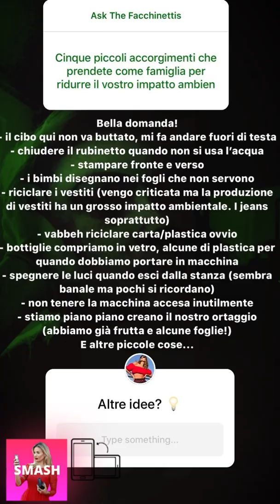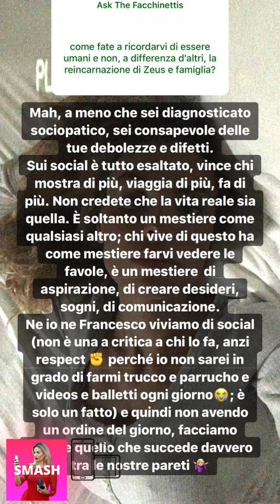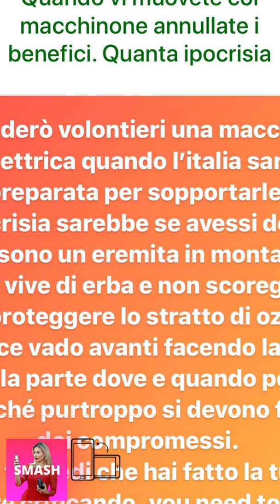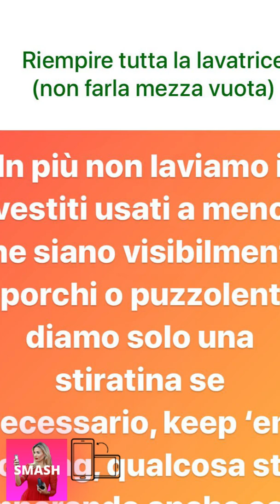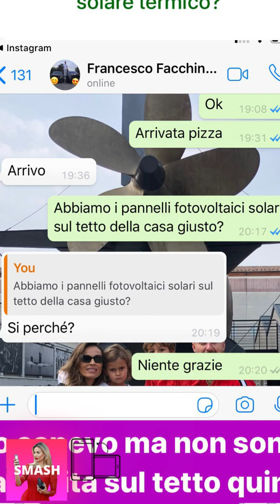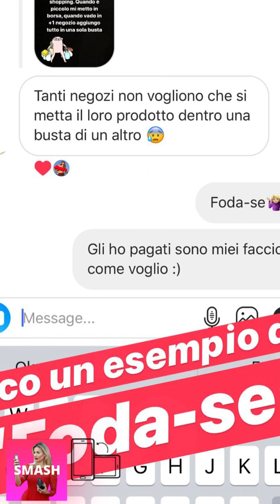LADY FACCHINETTI INSTAGRAM STORIES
ladyfacchinetti Wilma Faissol moglie di Francesco Facchinetti nonché nuora di Roby Facchinetti, l'highlander di Sanremo 2018. Wilma Faissol la donna prodigio fisico perfetto, carriera e figli (3+1). Wilma Faissol stile da vendere e carattere da tigre. La prima volta che Francesco Facchinetti e Wilma Helena Faissol si sono incontrati deve essere più o meno andata così. Lui sbruffoncello brianzolo in una delle sue mise eccentriche da arlecchino. Lei bellissima brasiliana con un outfit tutto curve mozzafiato e messa in piega da brava ragazza. Lui una figlia a carico, Mia nata dalla storia con Alessia Marcuzzi, e una ex, Alessia Marcuzzi appunto bellissima, affermatissima e presentissima. Lei mamma di Charlotte e con un ex ingombrante, papà di Lolli, che vive in Brasile e non le ha reso la vita facile. Lui eterno ragazzino, nonostante i tempi di «Porta in alto la mano, segui il tuo capitano» siano stati rimpiazzati da una carriera brillante di talent scout per youtubers e conduttore tv. Lei imbarazzata ma che alla fine, divertita, gli lascia il numero di telefono e il resto è storia. In realtà questo racconto è puro frutto della nostra fantasia, tranne che per il finale. Francesco Facchinetti e Wilma Helena Faissol dopo essersi incontrati (tramite un amico in comune, mentre Wilma viveva ancora in Brasile, si sono ritrovati ad andare in vacanza insieme a Marrakech e da allora sono inseparabili ndr.) si sono piaciuti, nonostante tutto, e a oggi sono una famiglia felice.

PUBBLICITÀ - CONTINUA A LEGGERE DI SEGUITO

Ma chi è Wilma Helena Faissol? 35 anni passati, modella e fashion blogger, LadyFacchinetti, così si chiama il profilo Instagram di Wilma Faissol che tiene incollati all'app oltre 190mila followers, è nata in Brasile ma è cresciuta in Svizzera dove è andata a scuola. Brasiliana di origine libanese, si è laureata in Odontoiatria seguendo le ombre di suo padre salvo poi partire per New York per studiare recitazione e finire per lavorare nelle pubbliche relazioni. Incontra Facchinetti nel 2014 e lo sposa civilmente pochi mesi dopo. Nel 2015 i due ripetono il rito in chiesa rinnovando le promesse, si legge su Il Messaggero, è vero amore. Oltre a 2 figli, Leone e Lavinia, con Francesco Facchinetti condivide la sua famiglia allargata made in Alessia Marcuzzi e tutti i sogni nel cassetto, ormai ampiamente condiviso. Cosa fa Wilma Faissol? Riservatissima, quanto meno rispetto all'esuberante marito, la moglie di Francesco Facchinetti lavora, si occupa di fashion branding, talent management & strategic communications, e si gode la famiglia. Niente colpi di testa né esigenze da diva l'importante per Wilma è che in casa regni l'armonia. Comedian, scrive nella sua bio. Niente drammi, solo amore.